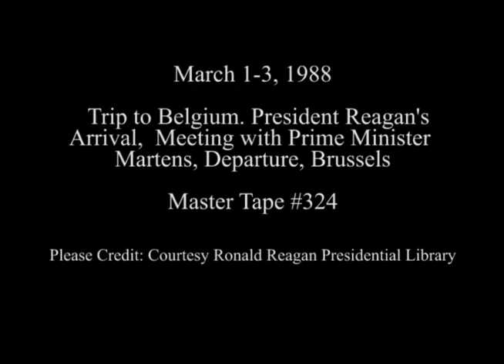President Reagan's Trip to Brussels, Belgium on March 1-3, 1988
Full Title: Trip to Belgium. Arrival of President Reagan via Air Force One at Zaventem airport, Photo Opportunity with President Reagan and Prime Minister Martens of Belgium, Night shots of Air Force One (SAM 27000). Zaventem Airport, President Reagan departs from Zaventem airport, Secretary of State George Shultz departs Zaventem airport on March 1, 1988, Cut shots of Departure Ceremony Remarks, children at Zaventem Airport on March 3, 1988

Transcript: N/A

Production Date: 3/1-3/1988

Access Restriction(s):Unrestricted
Use Restriction(s):Unrestricted